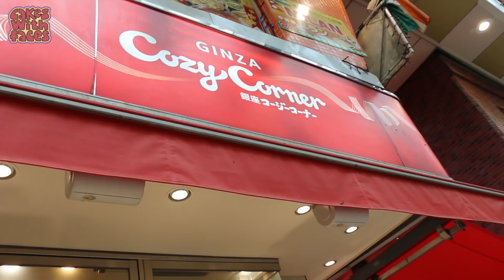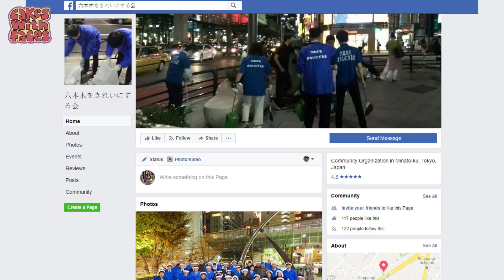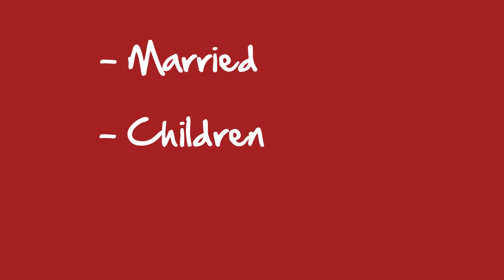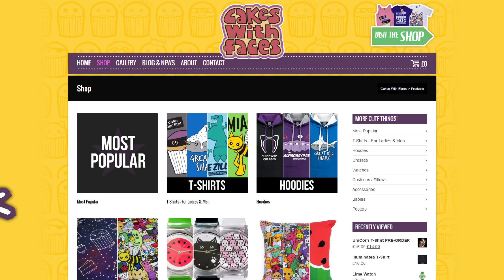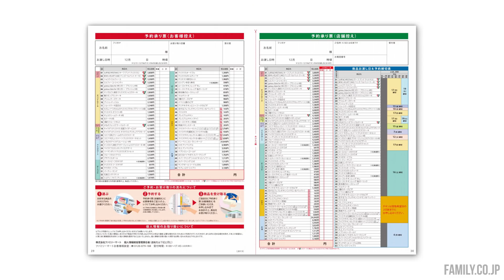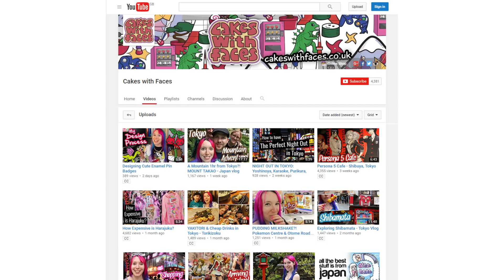Christmas in Japan 2017 - Cat Outfits, Cute Food & Zombie Santa?!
Christmas in Japan - what's going on for Christmas 2017, along with some cute Japanese Christmas food

Illuminations in Tokyo, Christmas events, a zombie Christmas party, Japanese Christmas dinner (it really is KFC!), kawaii cat costumes and cute food and snacks.

The music is free, created with Jukedeck.